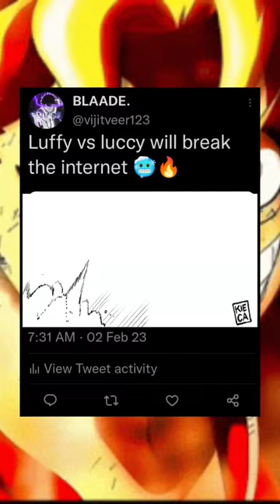luffy lucci luffyvslucci anime onepiece gear5 gomugomunomi cat leopard strawhat shorts